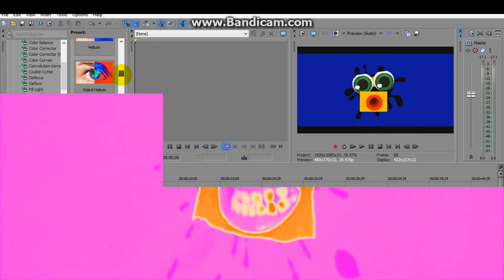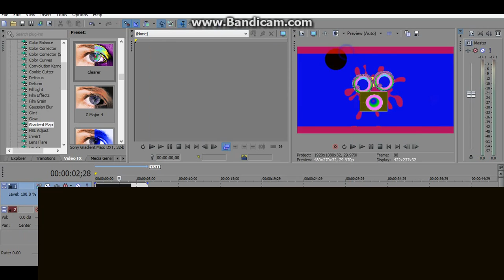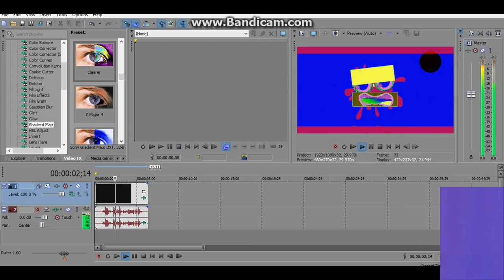k../m.../ How to Make CLearer effect